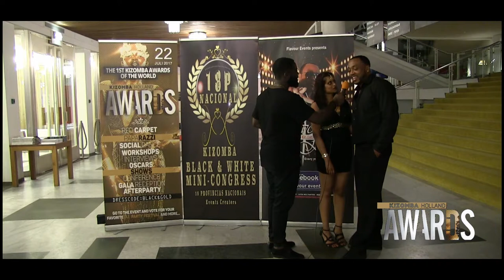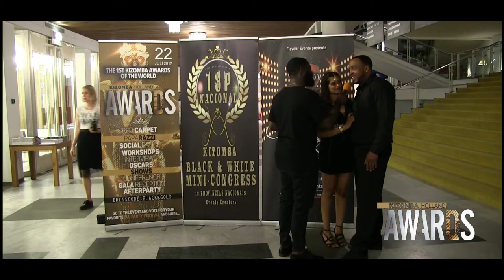Kizomba Holland Awards Letras Muvuma En De Eigenaar van Flavour Kizz Amsterdam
Kizomba Holland Awards
Letras Muvuma  En De Eigenaar van Flavour Kizz Amsterdam